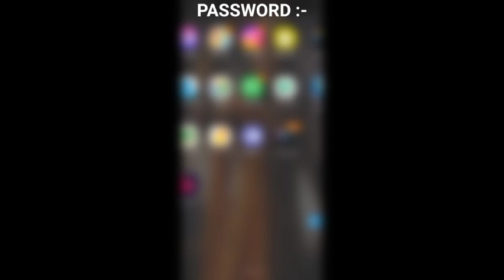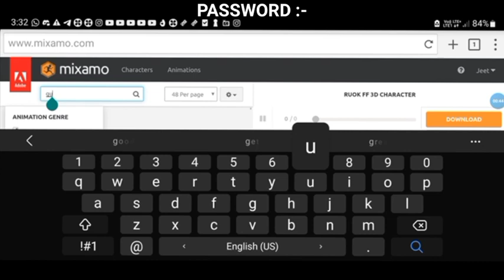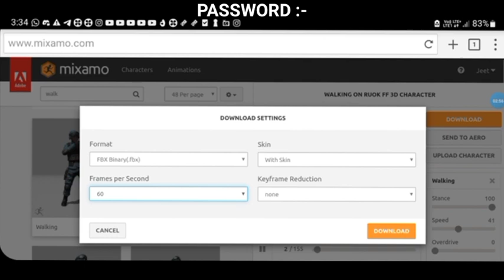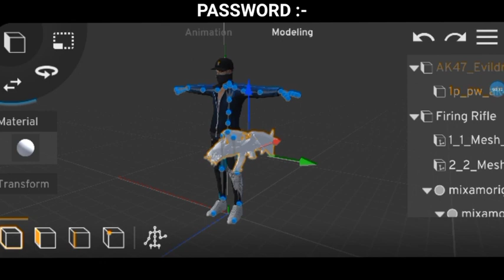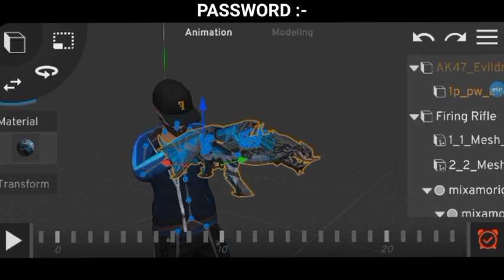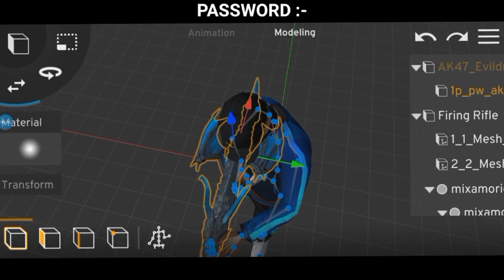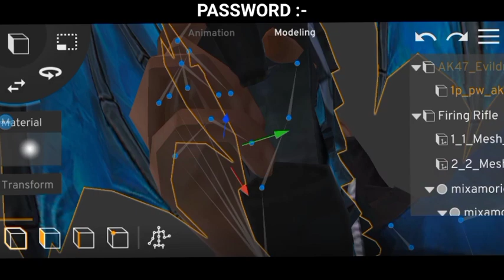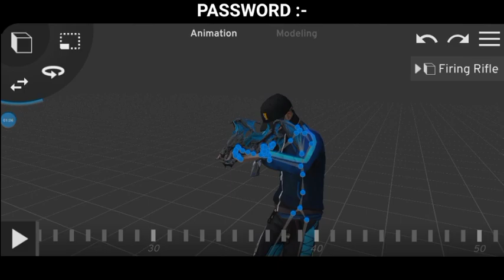| ATTACH GUN IN CHARACTER HAND PRISMA 3D MIXAMO | SHADOW EDITZ |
🔸️MY GEARS :-

▫️LAPTOP ACER 80 (ONLY FOR 3D WORK)
▫️PROCESSOR INTEL (R) PENTIUM (R) CPU  N3710

🔹️THUMBNAIL BY ALEX FF